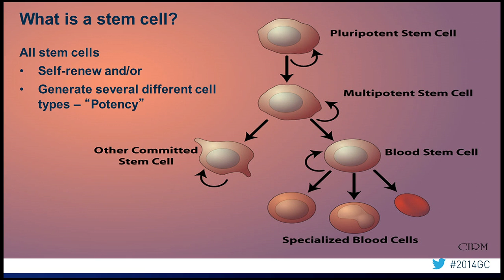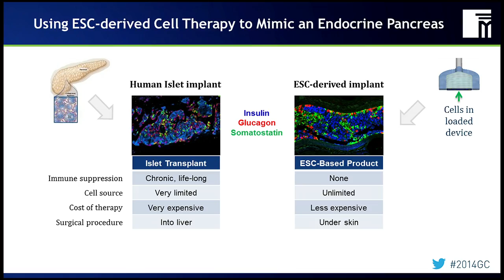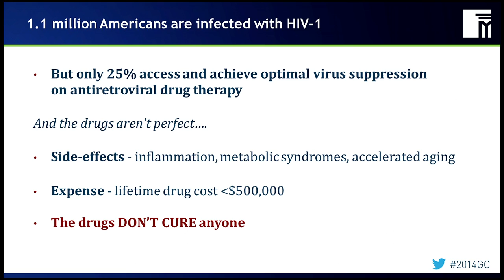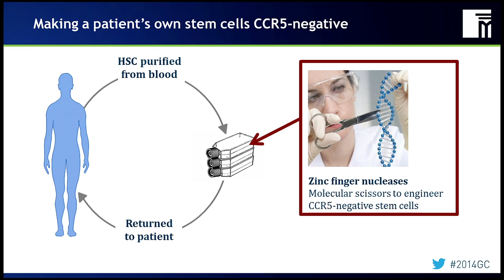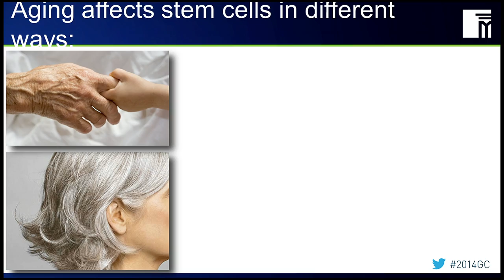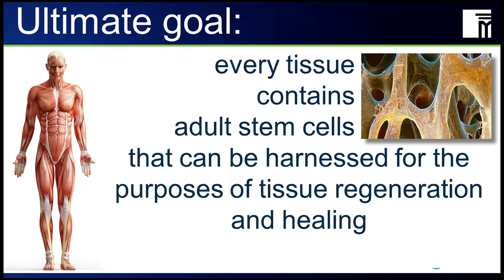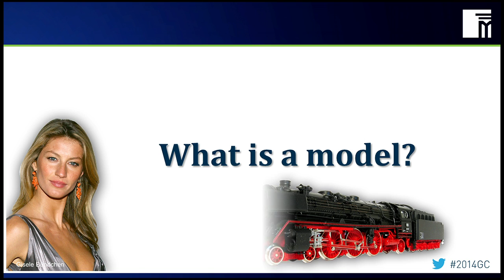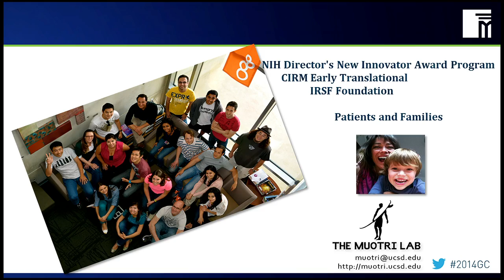Four Ways Stem Cells Will Change the Face of Medicine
Stem cells are undifferentiated cells that can be transformed into specialized cells to repair and replenish human tissue. California's stem cell agency is exploring many approaches to using stem cells to improve people's lives. They have already changed drug discovery methods, with nearly every large company in the field using stem cells to understand disease and screen for potential therapies. One panelist will describe how he has used these methods to find a possible treatment for autism. Another will detail how a soon-to-begin clinical trial will use stem cells to replace the insulin-producing cells lost in diabetes. Using gene therapy to modify stem cells is another panelist's strategy in the battle against AIDS. But the ultimate goal of regenerative medicine may be to strengthen the body's ability to repair itself, which is the passion of another of our speakers.